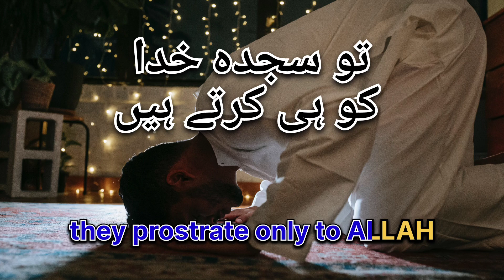Motivation dialog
Islamic videos short history
Don't ask us about our worship,